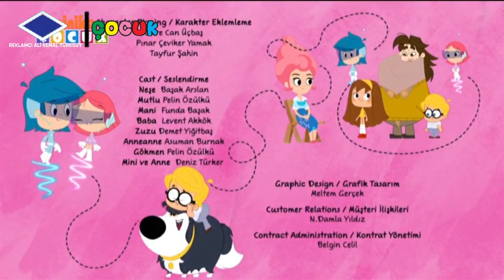Reklamcı Ali Kemal TürkGuy Çocuk - 01.06.2024